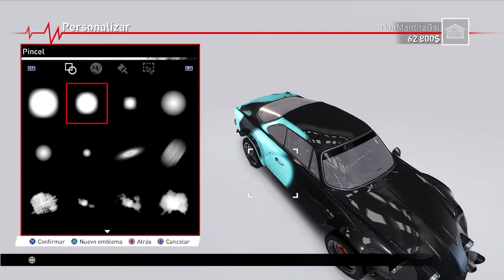El editor de diseño en V-Rally 4.Parte1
V-RALLY 4